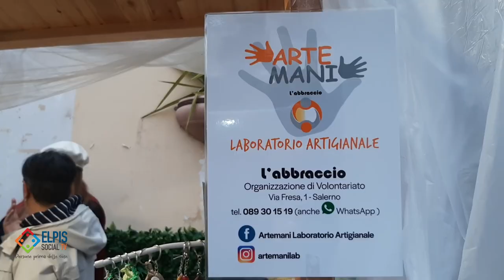Al via la Fiera del Crocifisso Ritrovato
Nel pomeriggio ha preso il via la XXXII edizione della Fiera del Crocifisso Ritrovato di Salerno. Diversi siti del centro storico interessati e centinaia gli artisti di strada per un vero e proprio tuffo nel Medioevo